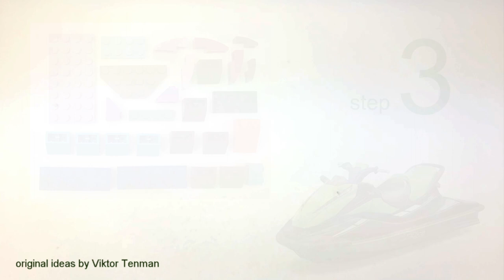Lego Classic 10717. How to build 2023 Kawasaki STX 160X Jet Ski.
channel.